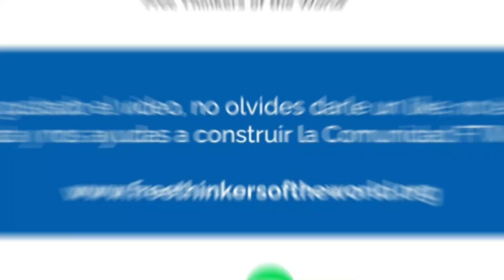Ética en la inteligencia artificial. Chat GPT.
En un nuevo episodio de ¨Animate¨, el podcast en Español de Free Thinkers of the World, nos acompaña Eleonora Segura. Eleonora Segura tiene 30 años de experiencia en áreas de Capacitación y Desarrollo. Fue líder del Departamento de Capacitación en BankBoston Argentina y ha sido consultora remota de e-learning durante más de 20 años 💪🌐
Tiene una maestría en Tecnología Educativa de la Universidad de Harvard, actualmente es profesora de aprendizaje digital en la Universidad UCA en Argentina. No te pierdas una charla muy interesante sobre cómo la tecnología nos va ofreciendo herramientas para mejorar nuestro aprendizaje 💻

💬 ¿Cómo ha transformado la inteligencia artifical el panorama de aprendizaje digital? Dejanos tu mensaje

💡🎯¡No te pierdas los 4 episodios de le entrevista a Eleonora Segura!

Si te gustó este episodio, te invitamos a ver los próximos y a suscribirte a nuestro canal de Youtube y compartirlo para ayudarnos a seguir ampliando la comunidad de Free Thinkers of the World (Libre Pensadores del Mundo). 🙌

Amor & Gratitud
FTW

Podes seguir a Eleonora Segura en Linkedin: eleonorasegura
Ponete en contacto con la ONG Inmigrantes digitales: